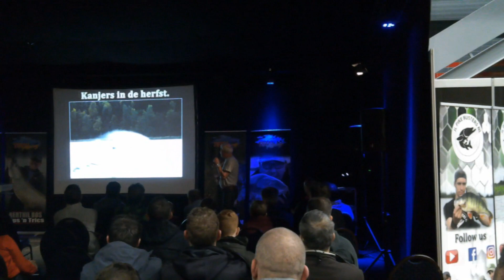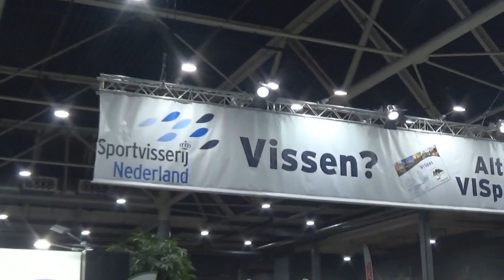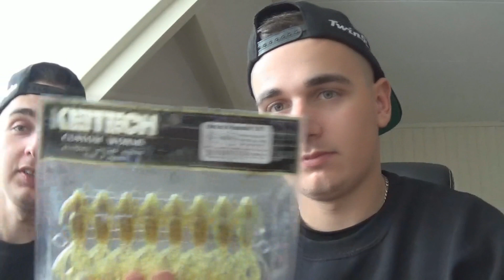Hengelsport en botenbeurs 2019 vlog met TwinStyle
In deze video zijn wij bij de hengelsport en botenbeurs geweest.
Wij hebben een super leuke dag gehad en leuke gesprekken met bekende gehad.
En willen dit graag met jullie delen.

Intro music,
 Track: Dream Away — INOSSI